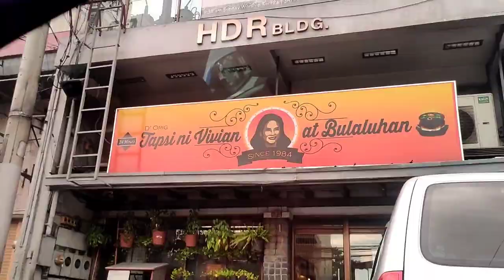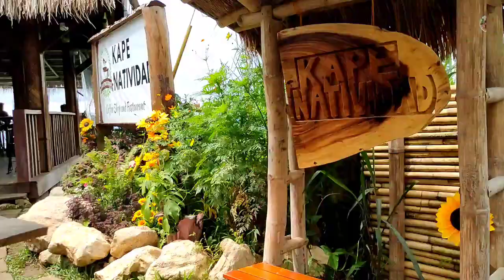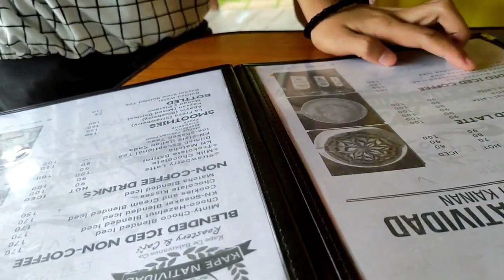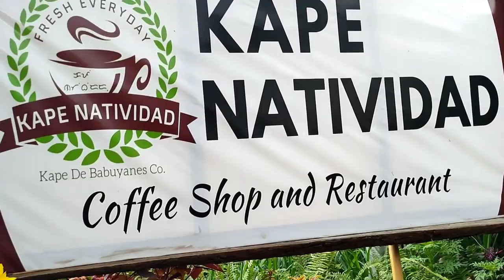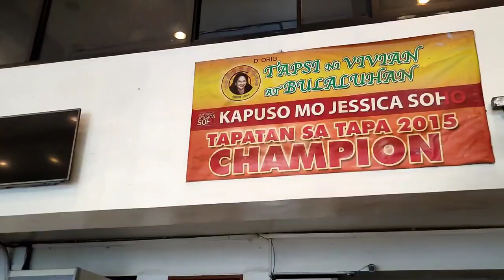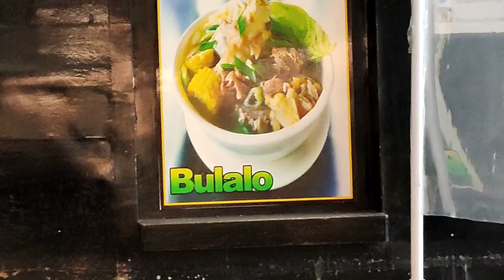FATHER'S DAY l Bonding Time | VLOG 61 | TATHESSTV